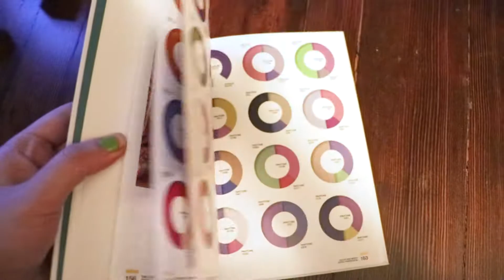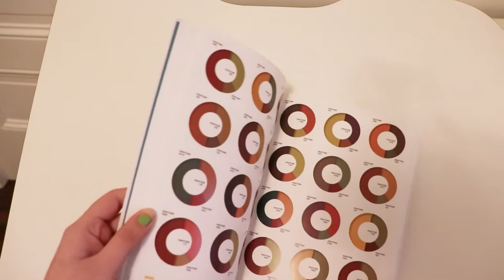Les enseño mi escritorio y mis ultimas compras para mi estudio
Ya porfin les enseño mi escritorio y mis ultimas compras para el estudio, faltan mas cosas pero poco a poco.

LINKS:
ESCRITORIO (no lo encontre en blanco):

BOTE DE BASURA:

MOUSE PAD (ROSA):

ORGANIZADOR SKINCARE: